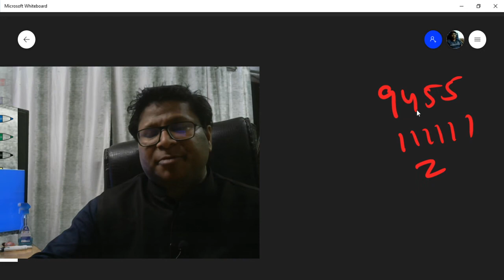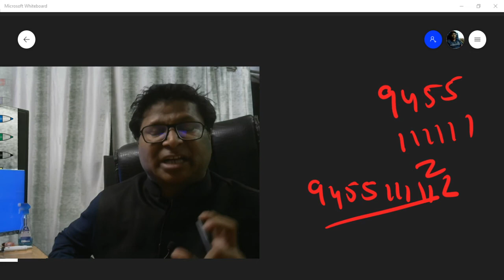An_Appeal_to_My_Students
My children, if you want to support me, if you wish that I should continue my online classes, you must support me. You can support me financially sending money to my Number - 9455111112 . If needed, you can ask my A/C. Please support so that I can support you.